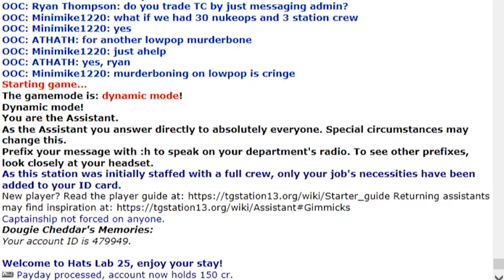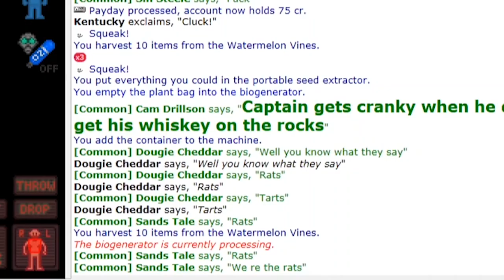Local man becomes Lord of the Rats, panic ensues. (SS13)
Fun fact: I'm responsible for both mouse breeding AND royal rats.
Additional fun fact: I managed to get through this video without (Personally) making one Jerma985 joke.